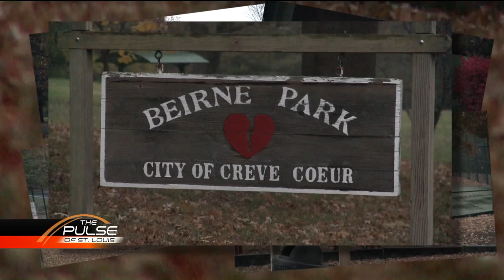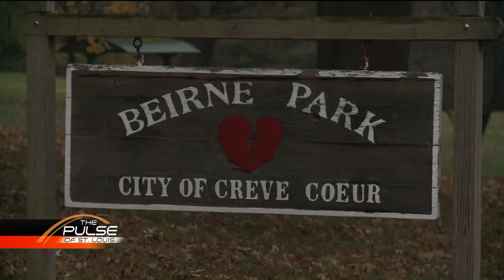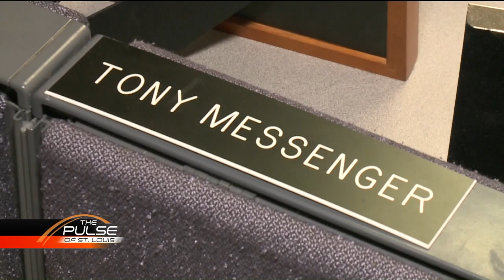Pulse - The effort to right a wrong for a Creve Coeur African-American family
In the 1950’s, the city of Creve Coeur condemned the home of Dr. Howard Venable, a prominent African American ophthalmologist to prevent him and his family from moving into the community. The land Dr. Venable’s home was built on was turned into Beirne Park and his home was turned into the park’s country club. Now there’s an effort to right the wrong that happened to Dr. Venable and his wife, Katie decades ago. Learn more about the injustice the Venables endured and the effort to make amends. Also on The Pulse, Simone Faure, a renowned pastry chef shares the secrets to her incredible success.

Guests

James Singer, Historian
Simone Faure, Owner La Patisseri Chouquette